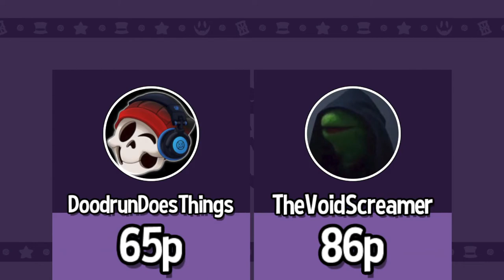A Hat In Time: Vanessa's Manor - No Hiding Challenge (ft. TheVoidScreamer)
My friend TheVoidScreamer was running a fundraiser for Trevor Project, and reached their first milestone!

The incentive? To complete Vanessa's Manor without hiding from the big scary lady herself!

Sooooo I got dragged into it too.